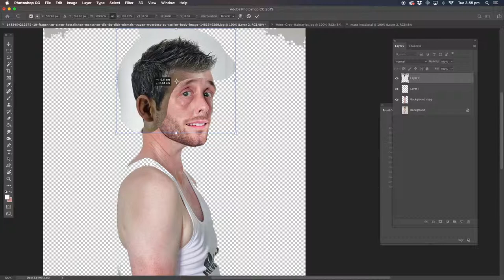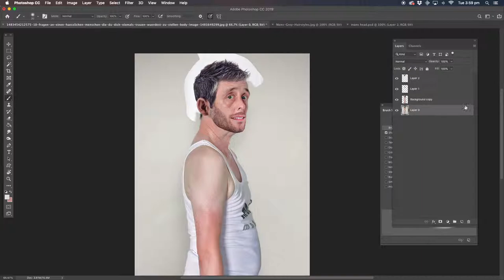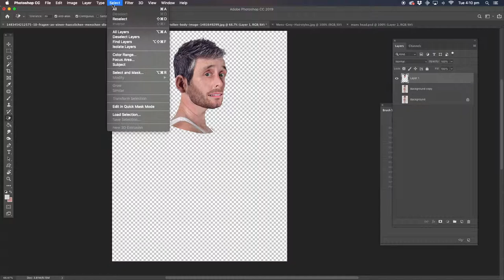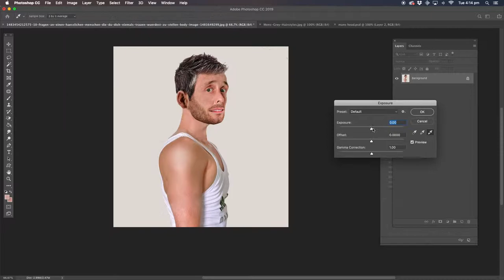Old Man Makeover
Old unfit man makeover into a healthy fit young man.
Celebrity face makeovers using Adobe Photoshop
Photoshop manipulation
Photoshop Manipulation Tutorial Photoshop tutorials How to edit your photos tutorial how to photoshop